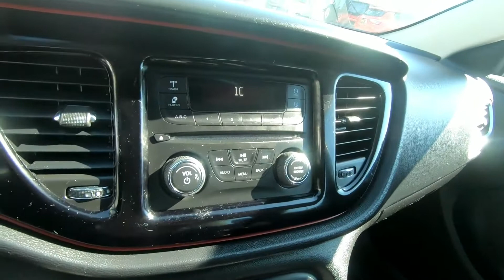2016 Dodge Dart SXT - Used Car For Sale - Wooster, OH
Please visit Wooster Chrysler Jeep Dodge Ram to view this Used Billet Silver 2016 Dodge Dart SXT for sale in Wooster, OH.

Stock#: P8007

Vehicle Description:
2016 Dodge Dart SXT
CLEAN CARFAX*** EXTREMELY LOW MILES*** RATED UP TO 35 MPG*** AUTO ON/OFF HEADLIGHTS*** STEERING WHEEL MOUNTED CONTROLS*** BLUETOOTH*** CRUISE CONTROL & MUCH MORE!!!*** WANT TO TEST DRIVE?

Billet Silver Metallic Clearcoat 2016 Dodge Dart SXT 4D Sedan FWD 6-Speed Automatic 2.4L I4 MultiAir